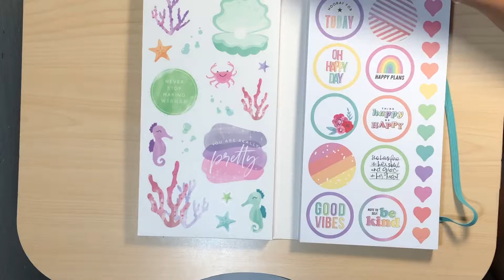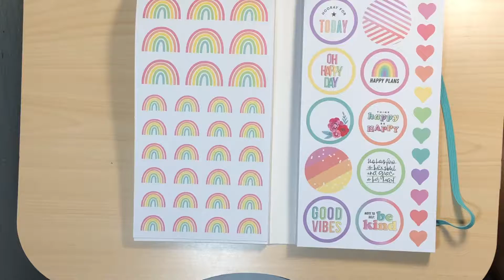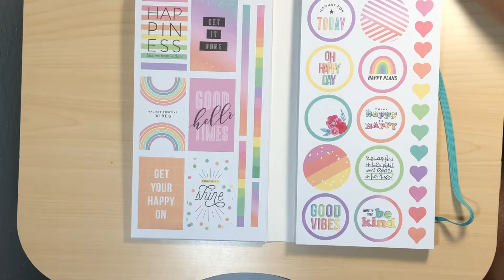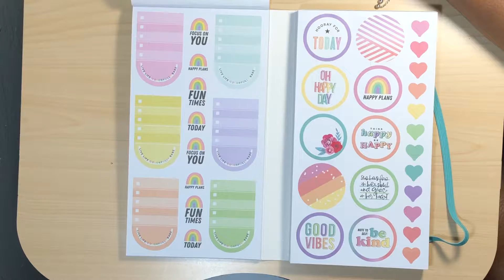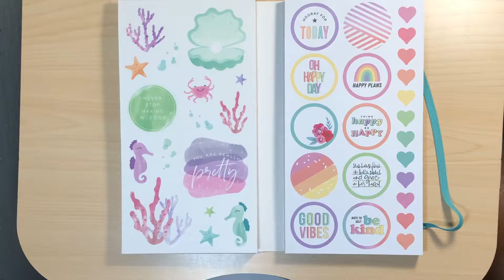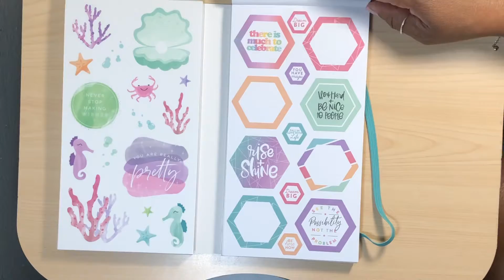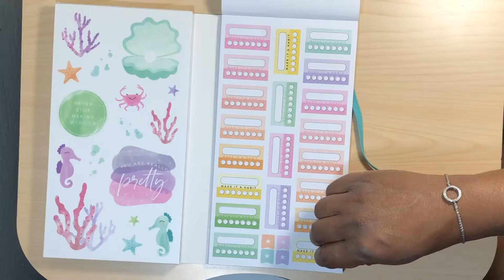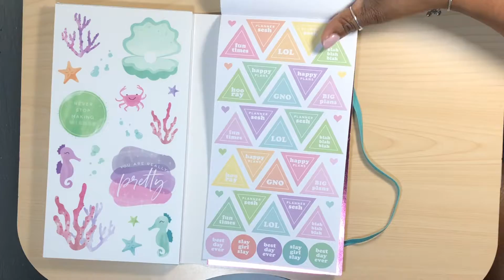New Happy Planner Mega Pastels Sticker Book - Pastels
Happy Planner Mega Sticker Book - Pastels - 100 Stickers 1 or 3 (Brights/Pastels/Rainbow)